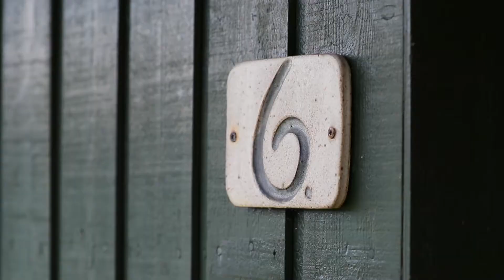Bispevænget 6 i Nybøl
Velbeliggende og velindrettet 1-plans villa i Nybøl.